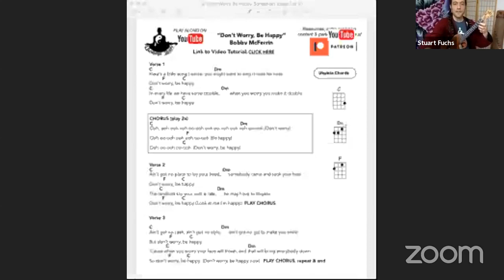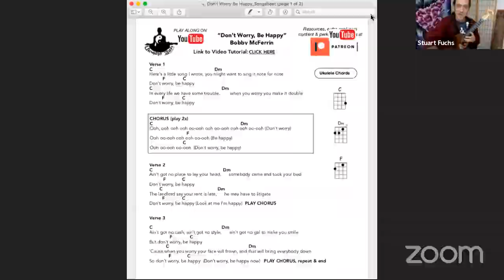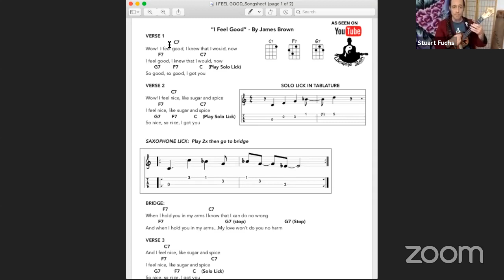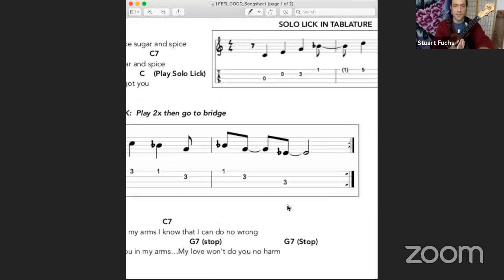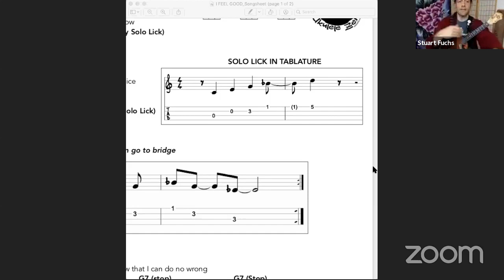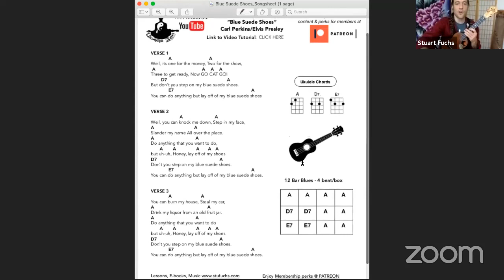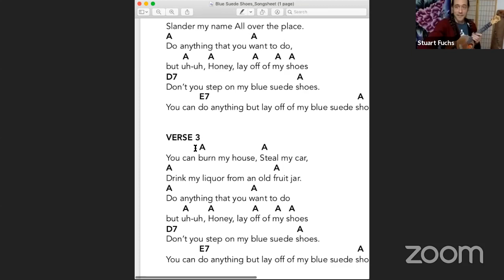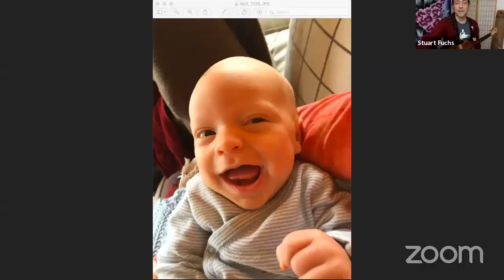Learn Ukulele Riffs & Songs! || Livestream Ukulele Lesson STARTING 2pm NYC time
0:00  Intro & Welcome
8:46  "Don't Worry Be Happy"
19:44  Zen Strum Lesson
29:20  "I Feel Good"
44:18  Zen Riff Lesson "Mistakes are your friends"
59:30  "Blue Suede Shoes" & EZ Boogie Strum Lesson

These livestreams are free to all - please donate what you can...I have lost all my 2020 touring gigs due to COVID-19.  Thank you so much! 🙏

Stu will answer your questions with live Q&A, share his pro tips and also present universal & accessible meditations using deep listening & breath to soothe your nerves & de-stress your day.  Stu will share ancient practices inviting you to "come home to the present moment" & apply a clearer, calmer, deeper state of consciousness to your life and music making.

Meditation, when practiced well, is a means of connecting with joy - not a struggle.
"Excited about being calm" 🙏🎶🤙☯️

~Kala Cedar top Tenor
~The Magic Fluke (concert size)
~Uke strings played in this video (each set enough for TWO changes)
Stu Fuchs is a heart-centered, lifelong musician and teaching artist.  “Classically trained, improvisationally freed", his ukulele and guitar workshops empower people of all backgrounds to connect with their inner musician.  His music spans jazz, world & original styles with playing that is both meditative and exciting.  Stu weaves virtuosity, humor, audience participation and soulful musicianship into his uplifting performances.

As a long time practitioner of Buddhist meditation (Thich Nhat Hanh's Plum Village Tradition), Stu is passionate about sharing music as a daily practice for health & well being.  His playful, inspiring, and holistic teaching method "Ukulele Zen” make his workshops a not-to-be missed experience.  Stu’s workshops playfully encourage students to deepen the mind-body-spirit-instrument connection which allows for enhanced listening, increased creativity and greater ease in music making.

Over a 25 year career, Stu has performed gypsy jazz guitar with symphony orchestras, presented ukulele workshops at festivals worldwide, toured internationally and recorded with Snatam Kaur on her 2018 Grammy-nominated album “Beloved”.  In 2014 he was awarded a prestigious grant from the National Endowment of the Arts for his work offering healing music at cancer hospitals for patients and their families.

Stu’s offers weekly ukulele lessons and inspiration on his popular YouTube channel “Ukulele Zen” to Uke enthusiasts around the world.  He holds his transformational Ukulele Zen retreat at holistic centers around the world.